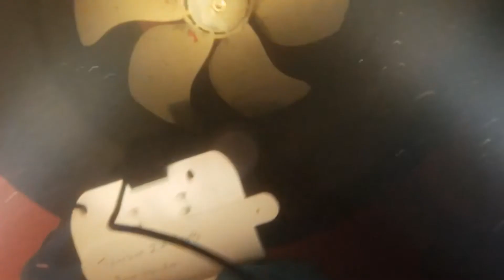Atlantic Yacht Basin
Underwater yacht maintenance at AYB on the Intracoastal Waterway.